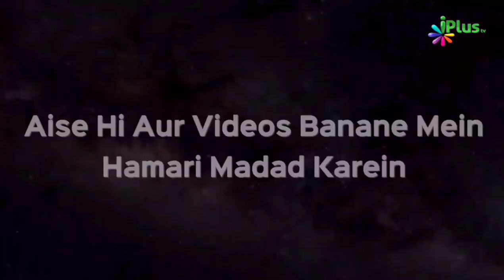Sach Aur Jhoot | Sana Shaheen Naeem Ahmed Khan | Taqreeri Muqabala iPlus TV